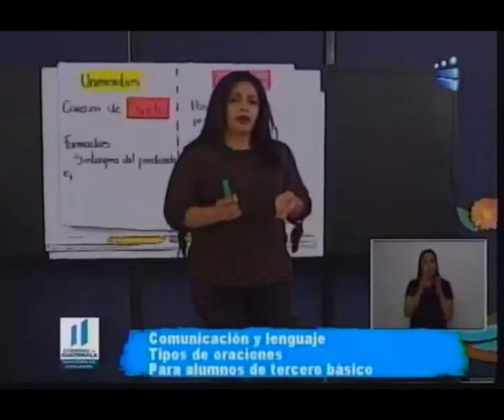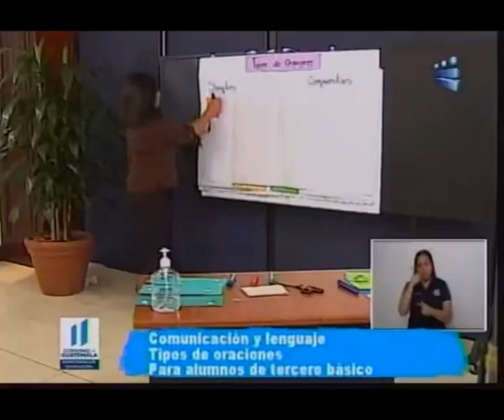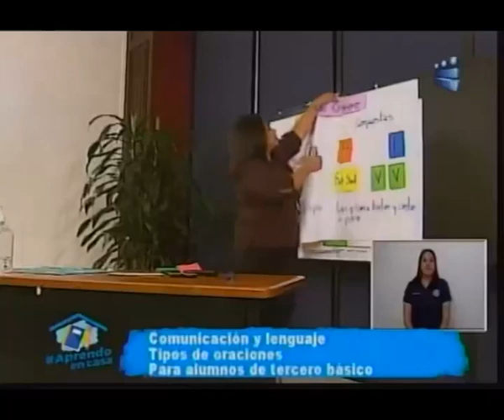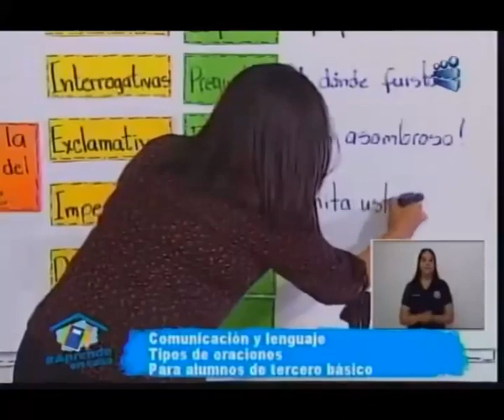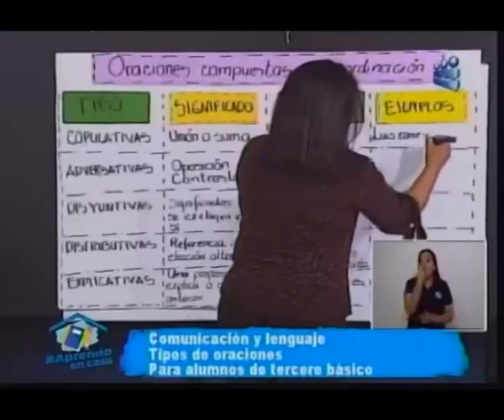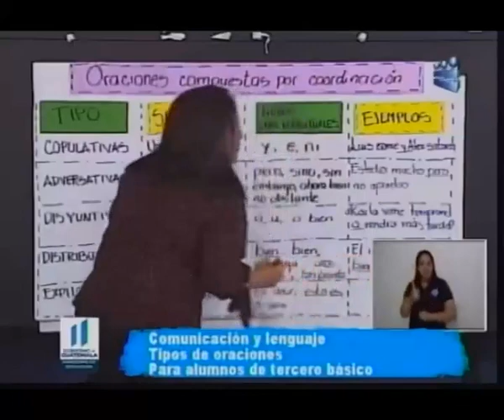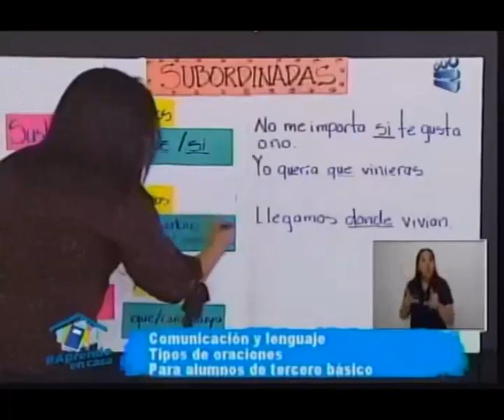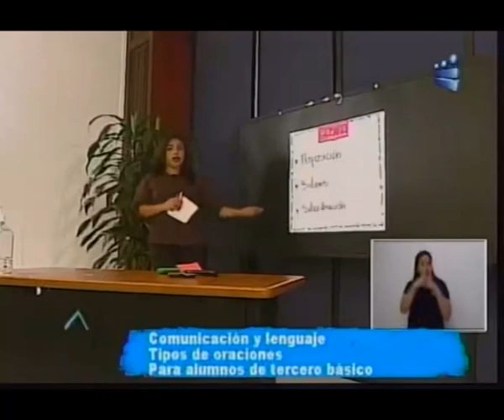230420 CANAL 13 3RO BÁSICO COMUNICACIÓN Y LENGUAJE